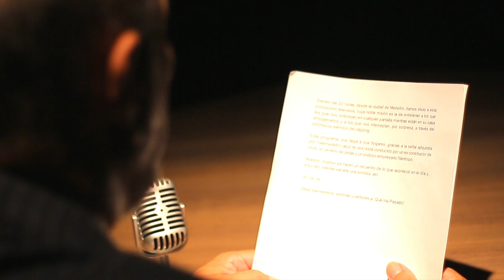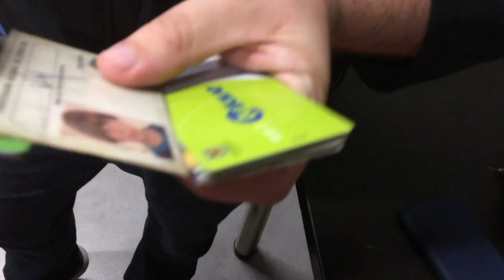Especial de televidentes en Qué Ha Pasado [Programa completo] Telemedellín